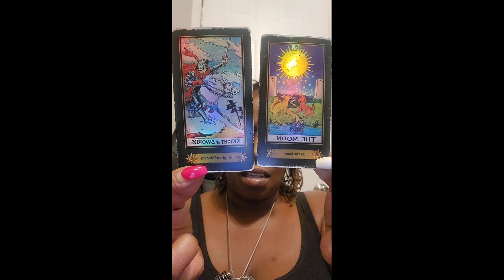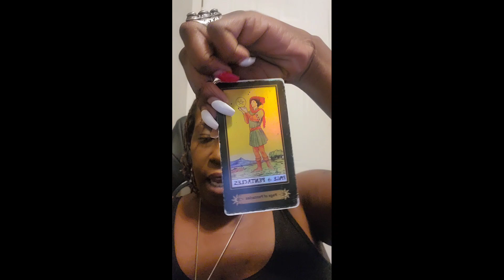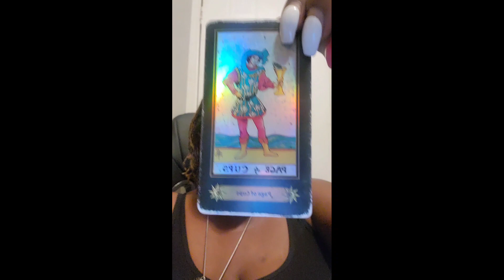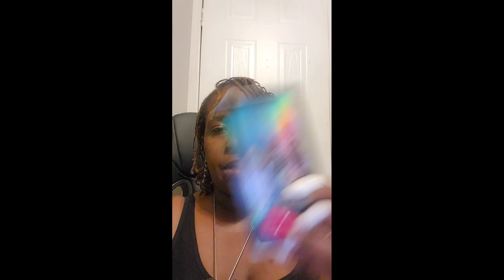This Is The Problem...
$nuworldtarot